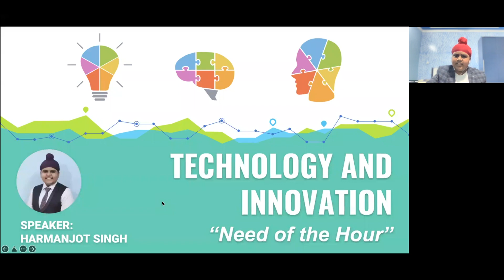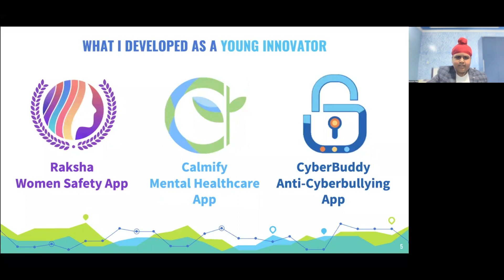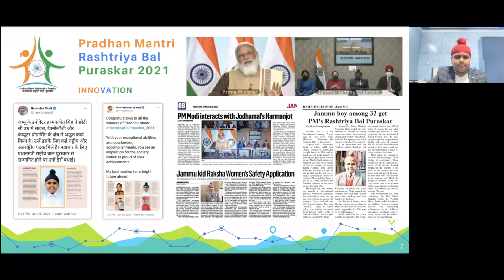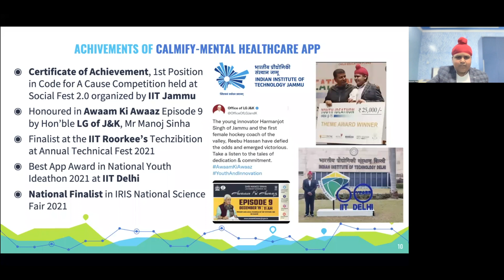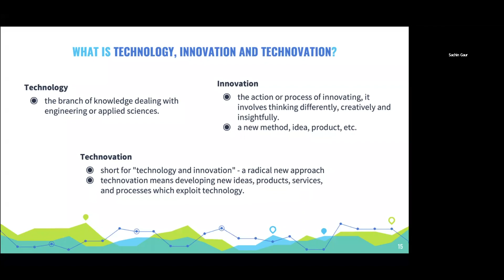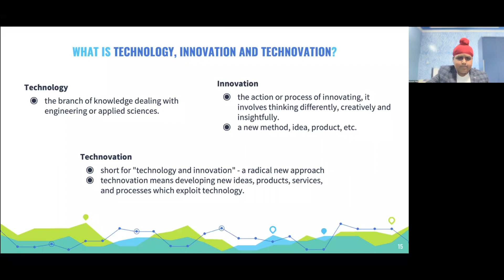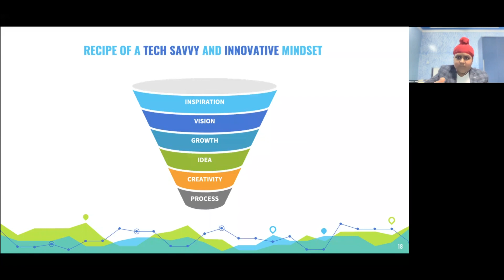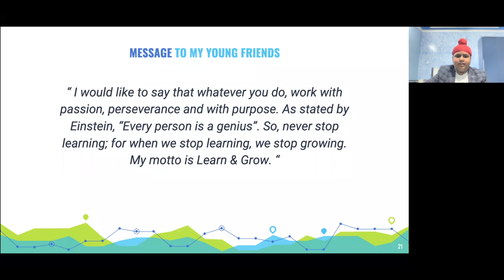Meet Harmanjot Singh: 14-Year-Old Innovator Awarded by PM for Women’s Safety App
🌟 Watch the Inspiring Presentation by Young Innovator Harmanjot Singh! 🌟

Join us for an insightful presentation by Harmanjot Singh, a remarkable 14-year-old innovator and award-winning app developer. This video features Harmanjot’s journey from a passionate student to a celebrated young entrepreneur who has made a significant impact with his innovative solutions.

In this video:

-Harmanjot shares his inspiring journey and achievements.
-Learn about his three groundbreaking apps: Raksha (women’s safety), Kamify (mental healthcare), and CyberBuddy (anti-cyberbullying).
-Hear about his recognition, including the prestigious Prime Minister Bal Puraskar for Raksha and his experiences interacting with national leaders and being featured on prominent platforms.
-Gain insights into technology and innovation, and understand the concept of Technovation—the blend of technology and innovation to solve real-world problems.

Timestamps:
0:00 - Introduction and Opening Remarks
1:25 - Harmanjot’s Background and Achievements
2:50 - Overview of the Raksha Women’s Safety App
5:10 - Details on Kamify Mental Healthcare App
7:30 - Insights on CyberBuddy Anti-Cyberbullying App
9:00 - Harmanjot’s Interaction with National Leaders
10:15 - Technology, Innovation, and Technovation Explained
11:00 - Harmanjot’s Message to Young Innovators